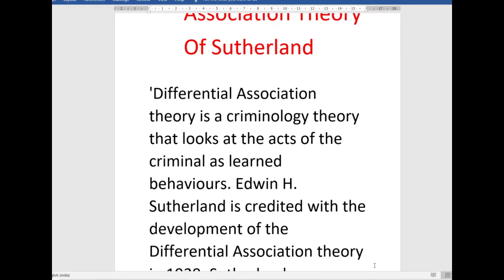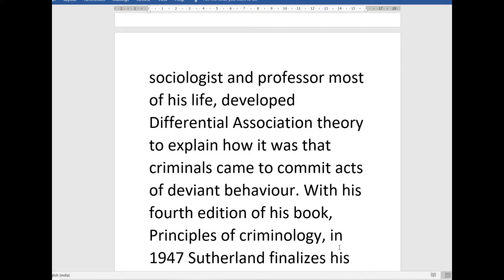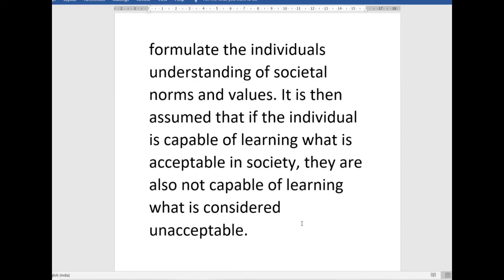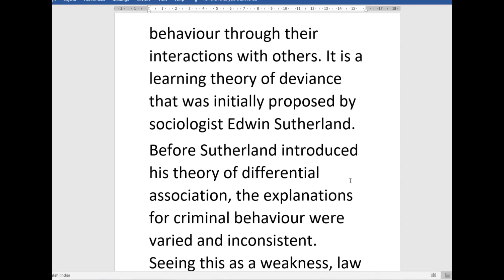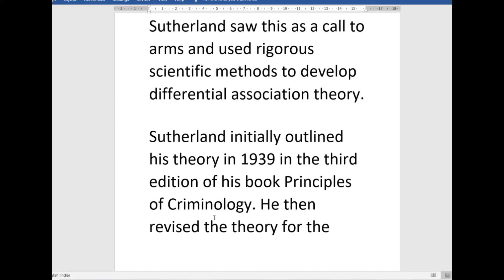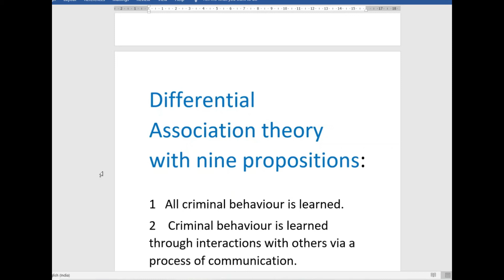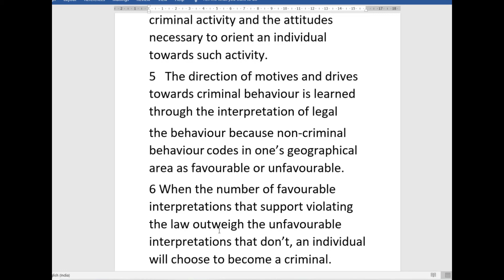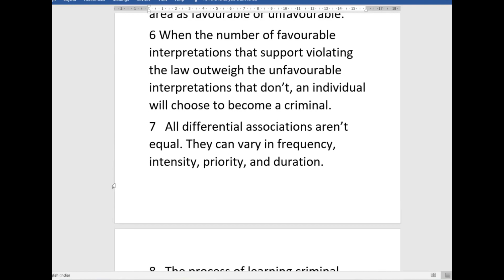Differential Association Theory Of Sutherland lecture 2